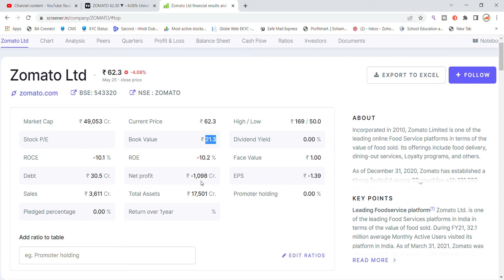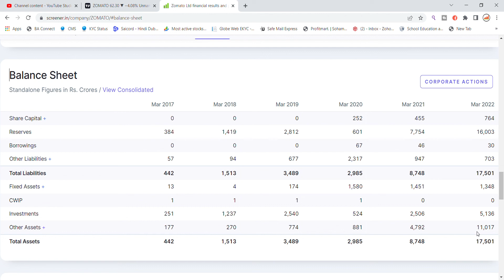Zomato Share Latest News Today | Share Market Latest News